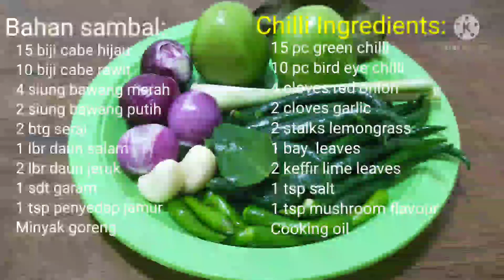Resep Ikan Goreng Rica-Rica I Bumbu Pedas I Crispy Fried Fish I Ikan Goreng sambal Cabe Ijo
Welcome to Shebb's Kitchen,
Kali ini saya mau berbagi/share Resep Ikan Goreng Rica-Rica Khas Manado,disini saya menggunakan sambal ijo ya teman-teman.Berikut Resep dan bahannya:
At this time i want to share Manado Rica-Rica Fried Fish Recipe,here i use green chilli sauce.
Here are the recipe and ingredients:

Bahan-Bahan:
2 ekor (600 gr) ikan mas merah
15 biji cabe hijau
10 cabe rawit
4 siung bawang merah
2 siung bawang putih
2 buah tomat hijau
2 batang serai
1 buah jeruk nipis
2 lbr daun jeruk
1 lbr daun salam
1 1/2 sdt garam1 sdt penyedap jamur
Minyak goreng

Inredients:
2 (600 gr) carp fish
15 pc green chilli
10 pc bird eye chilli
4 cloves red onion/shallots
2 cloves garlic
2 stalks lemongrass
1 pc lime
2 keffir lime leaves
1 bays leaves
1 1/2 tsp salt
1 tsp mushroom flavour
Cooking oil